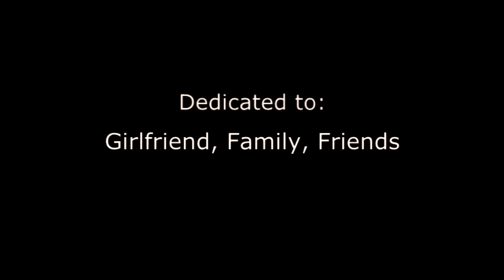Makak showreel '11.mp4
Some stuff from '11 ...
Big thanks to my family, girlfriend, friends and team, who supported me...
Thx for watching a stay positive :-)